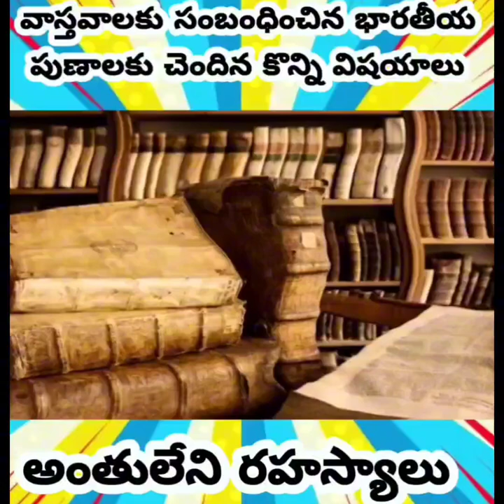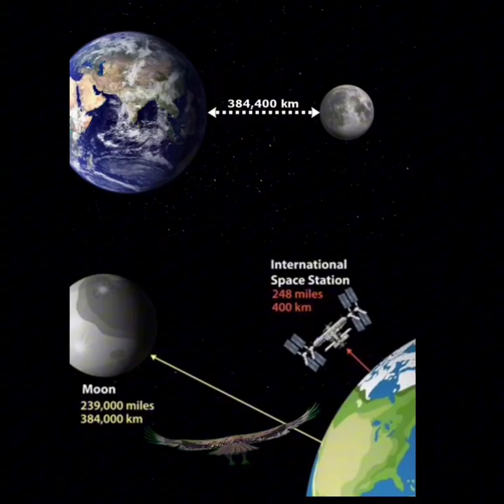10 Amazing facts in Telugu || garudapuranam ||movie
10 Amazing facts in Telugu || garudapuranam ||movie || facts